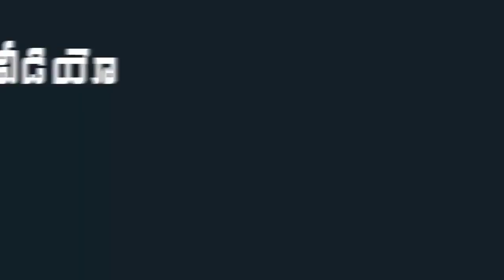Special Story on YSR | YS Rajasekhar Reddy 11th Demise Anniversary | Indiontvnews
Special Story on YSR . YS Rajasekhara Reddy 11th Demise Anniversary.